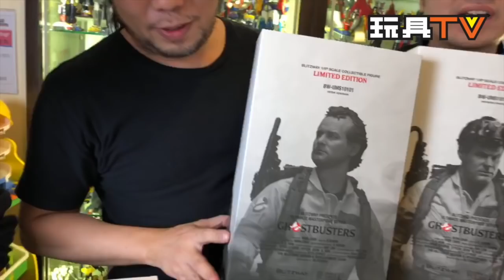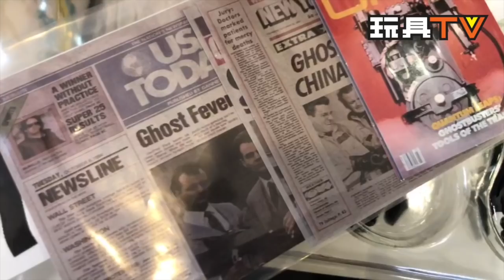TOYSTV S4 EP11 P3「爆玩具」Blitzway 1/6 Ghostbusters Special 4 Pack Unbox Review 捉鬼敢死隊 全隊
Program host: Bryan , Dio, Tsz Lung, Dick, Joe